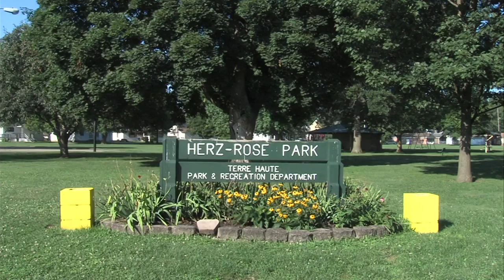Artists wanted to help spruce up Terre Haute park